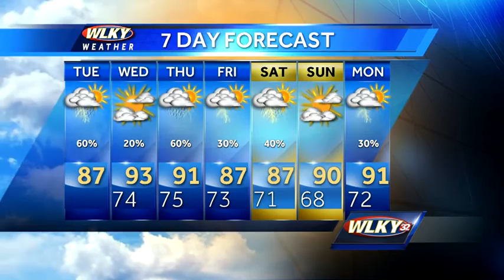Stormy Tuesday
Updated 9:00 AM ET: WLKY's Matt Milosevich has the latest on thunderstorm chances with heavy rain in the forecast.